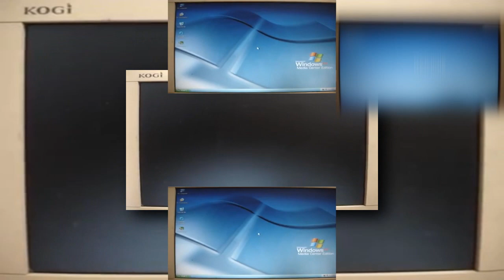(REQUESTED) (YTPMV) Windows XP Boot Scan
By PeanutsOnlin / Scans